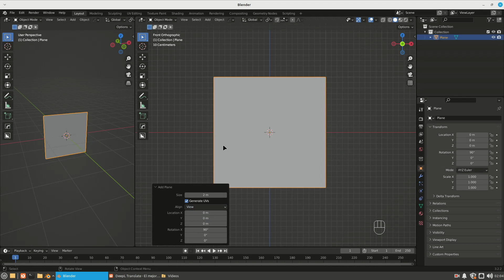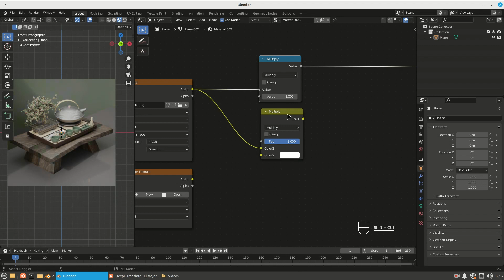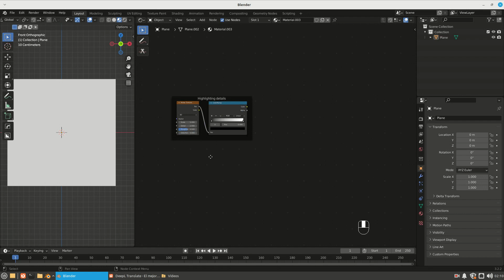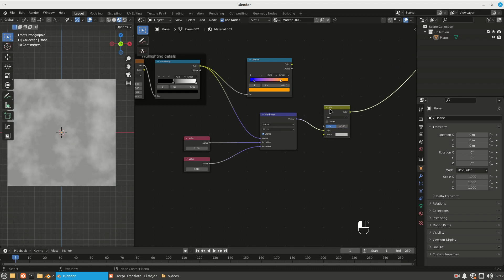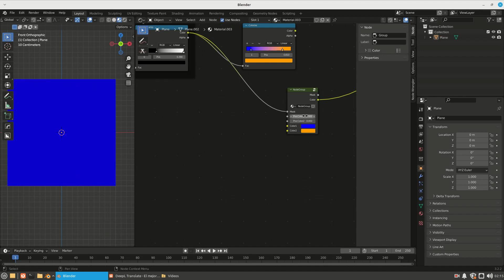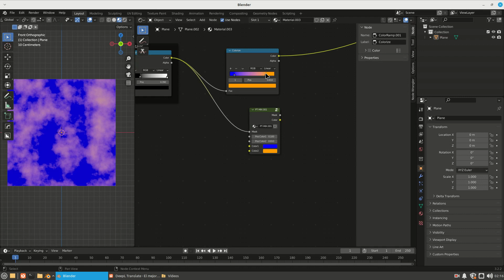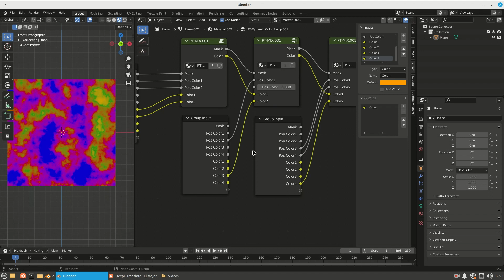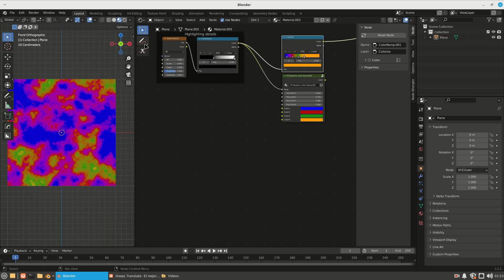How Make Dynamic Color Ramp Node Blender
Greater control of the Color Ramp node using shaders nodes.